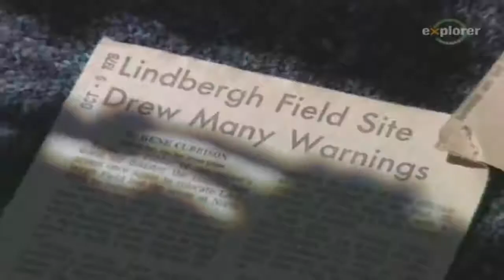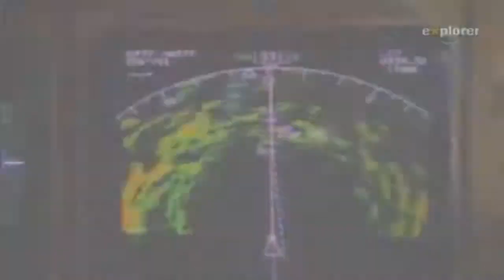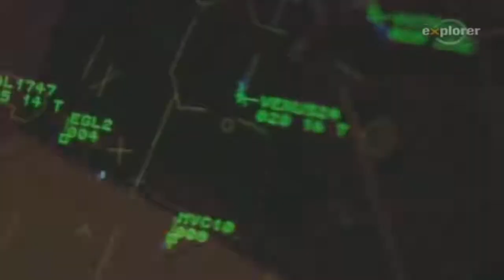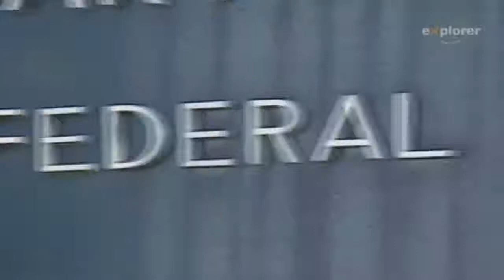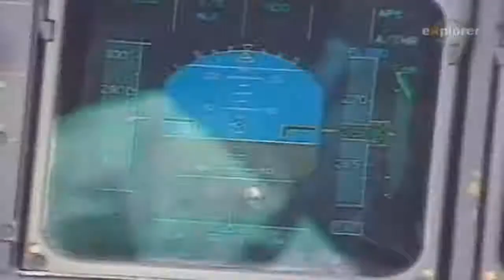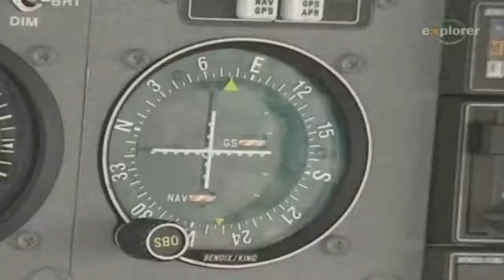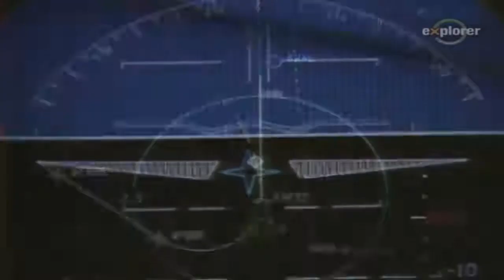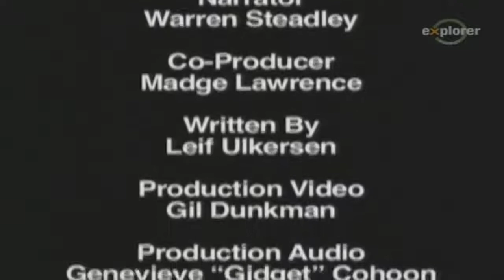Авиакатастрофы Мертвая зона 720p